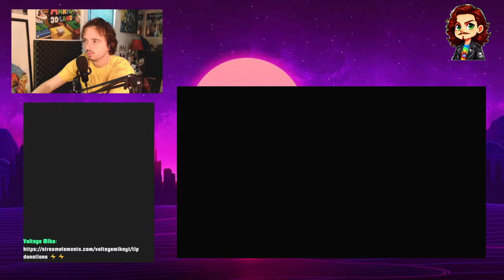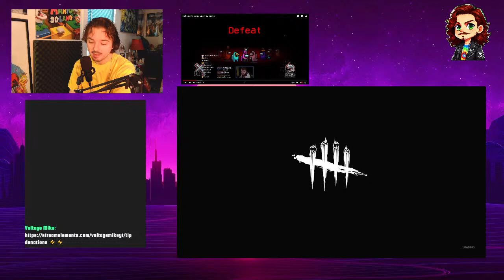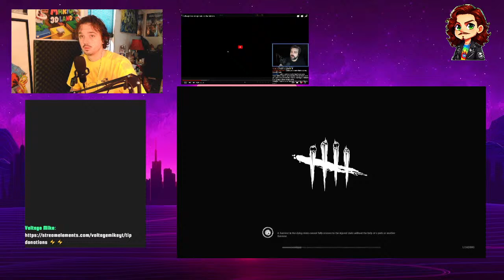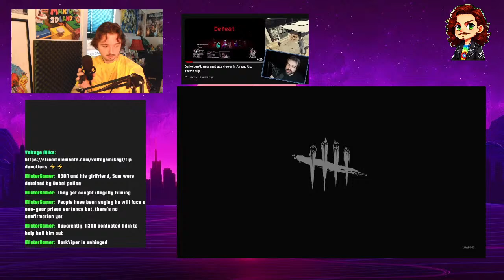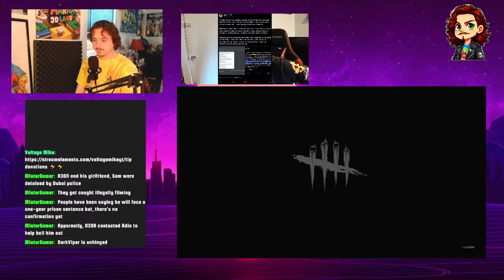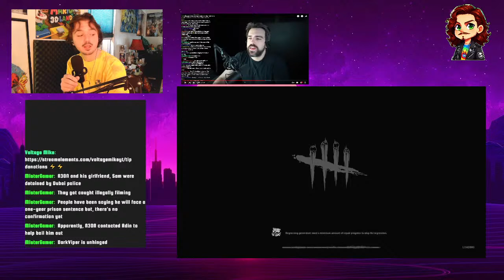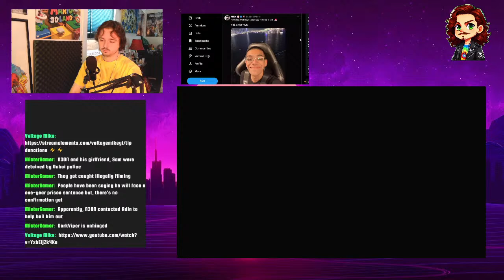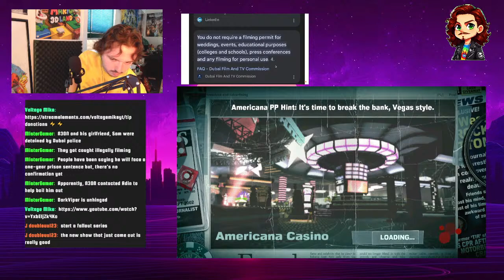Saturday Shenanigans! // Short Stream //